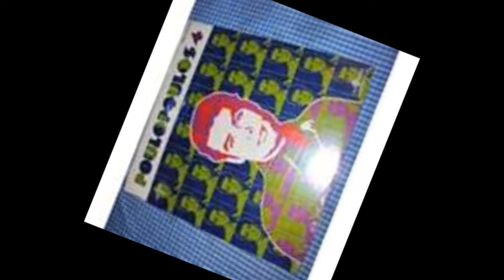Poulopoulos - Pos Na Ksehasei Kaneis Tin Avgi (Πώς να ξεχάσει κανείς την αυγή)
Pos Na Ksehasei Kaneis Tin Avgi    (Πώς να ξεχάσει κανείς την αυγή)

Στίχοι: Γιάννης Πουλόπουλος
Μουσική: Γιάννης Πουλόπουλος

Πρώτη εκτέλεση: Γιάννης Πουλόπουλος

Λυσσομανάει ο αγέρας τα φύλλα πέφτουν
 παντού συντρίμμια ρημώσαν τη γη
 και τα πουλιά ακόμη δε στέκουν
 στην ερημιά αυτή τη σκληρή

 Πώς να ξεχάσει κανείς την αυγή
 μέσα απ’ το χιόνι προβάλει ένα χέρι
 ένα γερμένο κεφάλι πιο κει
 φιλούσε τη γη

 Φριχτή θυμάμαι εκείνη τη νύχτα
 οι σφαίρες πέφταν σαν νάταν βροχή
 δεν πέφτουν φύλλα κάτω απ’ τα δένδρα
 πέφτουν αμέτρητα κορμιά καταγής